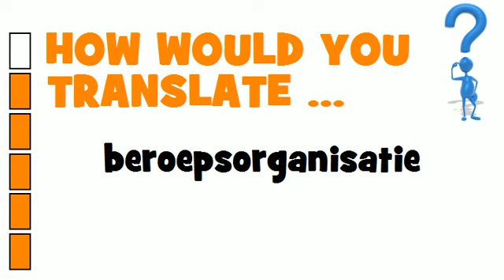DUTCH TRANSLATION QUIZ = beroepsorganisatie